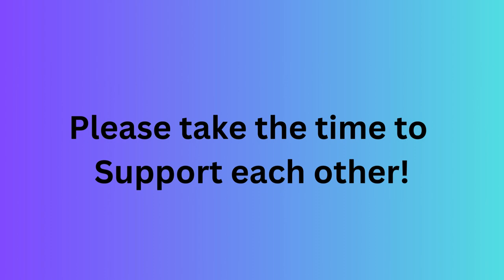gosupport2024 Links in Description Box #7